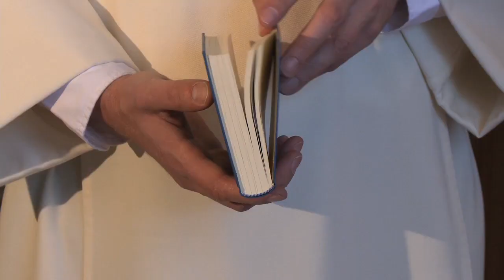Die Gegenstände der Sakristei | Die katholische Messe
Die katholische Theologin Andrea Meier und Pater Peter Spichtig, Leiter des liturgischen Instituts in Fribourg, sprechen über die Gegenstände und ihre Entwicklung über die Jahre.